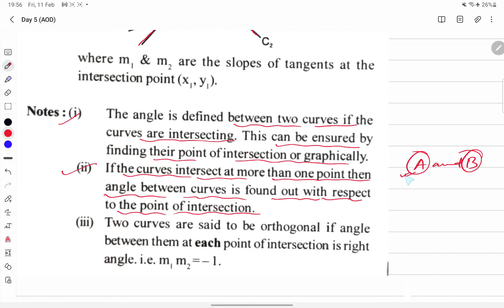Day 6 ( Lecture 2 AOD )